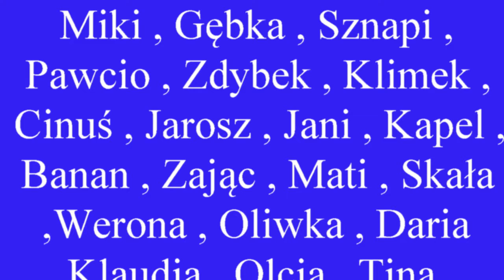18 lat Alexa 2016r